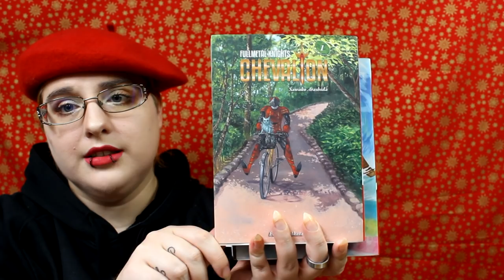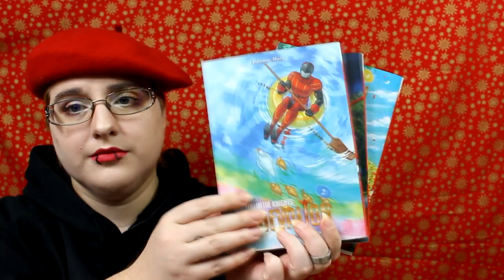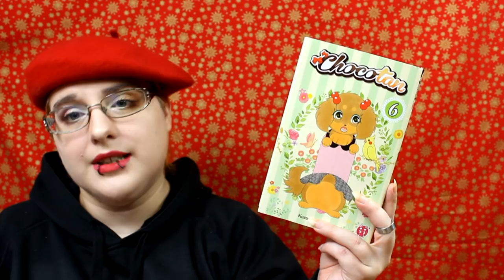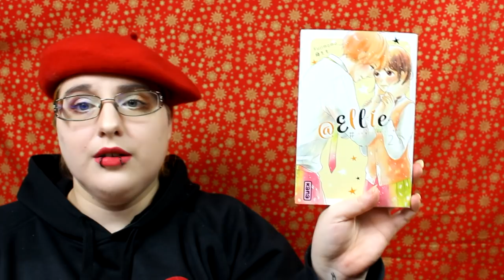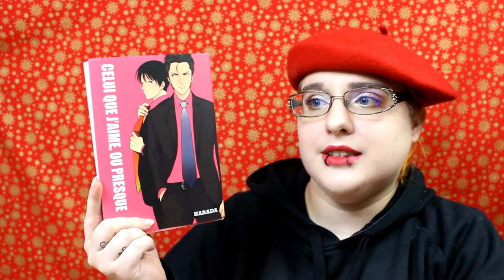📚☕️ Haul manga Novembre 2018 📚☕️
♥ SNUPPS : HibiYume
♥ Fyuse : hibiyume